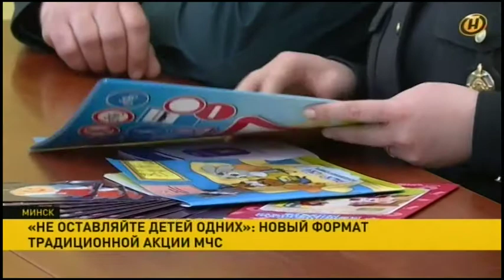Сюжет ОНТ "Не оставляйте детей одних!": новый формат акции МЧС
МЧС Минска благодарит за видео ont.by